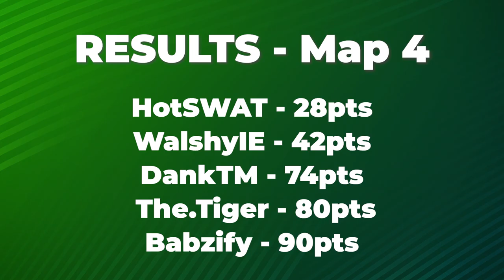Irish Open Cup - KO Rounds Highlights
IOC Summer 2022 concluded with a dramatic KO night, featuring some surprise results, mistakes and standout performances.

Cast my Nualaoch and Machtfisch on 28/08/22

Edited by Padster01